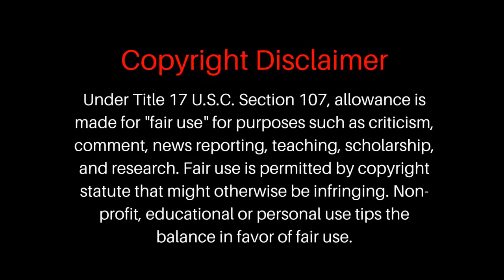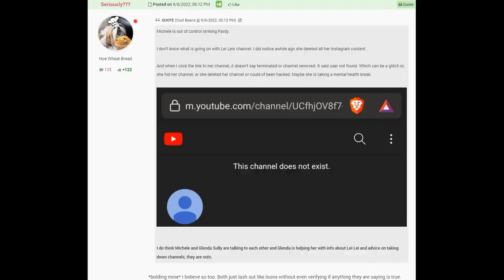The Michele Brydges and Livingwithlupusleilei saga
A quick telling of how Michele bullied Lei Lei into removing her channel.